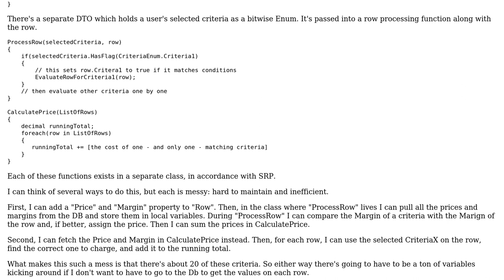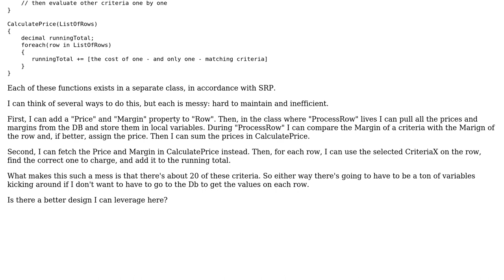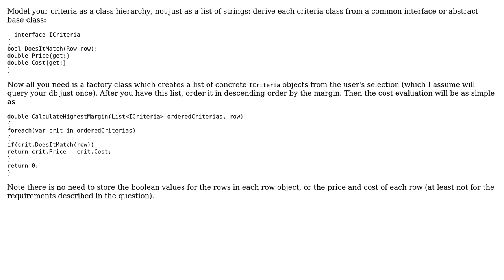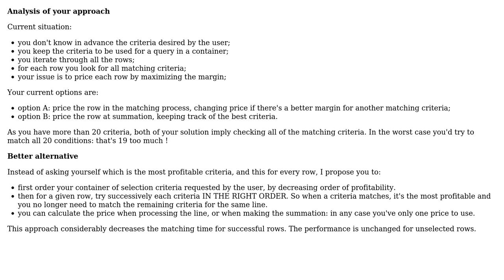How to evaluate multiple boolean and decimal comparisons in a large list of data?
Software Engineering: How to evaluate multiple boolean and decimal comparisons in a large list of data?

With thanks & praise to God, and with thanks to the many people who have made this project possible! | Content (except music & images) licensed under CC BY-SA | Music | Images & others | With thanks to user Doc Brown user Christophe user Bob Tway and the Stack Exchange Network Trademarks are property of their respective owners. You are responsible for your own actions.